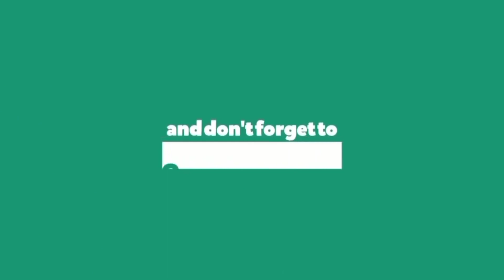Paper Origami Craft = Christmas Tree Craft – CRAFT DIY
paper origami craft, I WILL SHOW YOU, paper origami crafts easy, paper origami craft ideas, paper origami craft box, paper origami craft flower, ensima creation, origami world

 DIFFICULTY LEVEL : intermediate
 MY PAPER  : 16cm x 16cm
 VIDEO CHAPTER:
list of timestamps
00:00  Intro Opening
02:10  fist step
03:54  tric to do origami Christmas Tree
04:02  good paper folding trick
05:01  perfectly repeats the fold
07:04  Finally it folds perfectly into Christmas Tree

paper origami craft
paper origami crafts easy
paper origami craft ideas
ensima creation
origami world

paper origami craft, paper origami crafts easy, paper origami craft ideas, paper origami craft box, paper origami craft flower, ensima creation, origami world